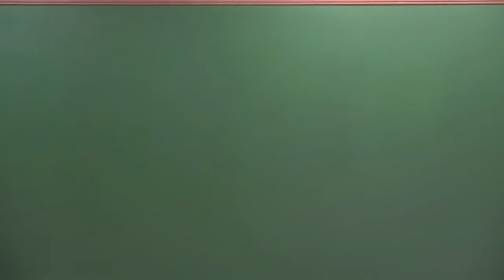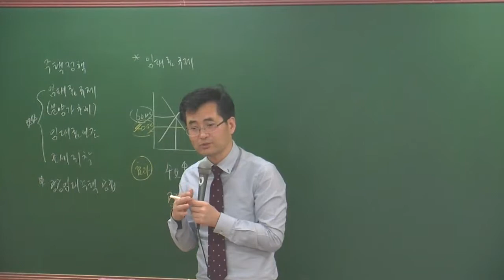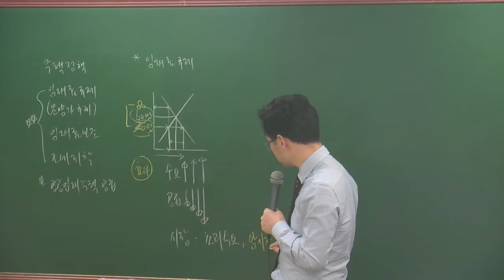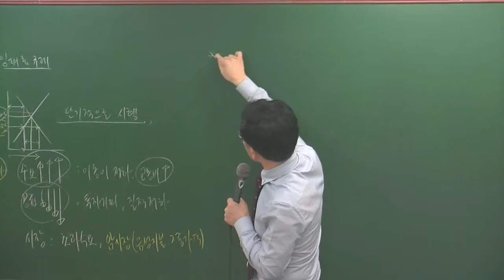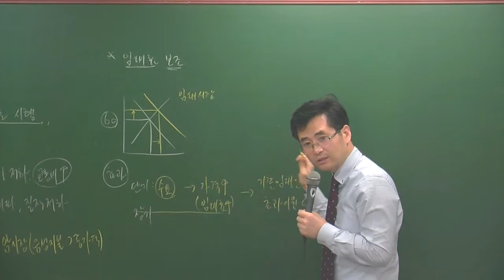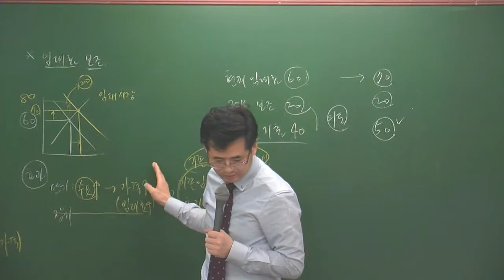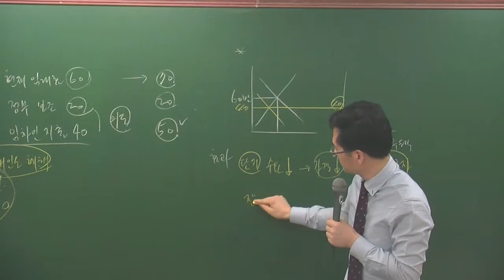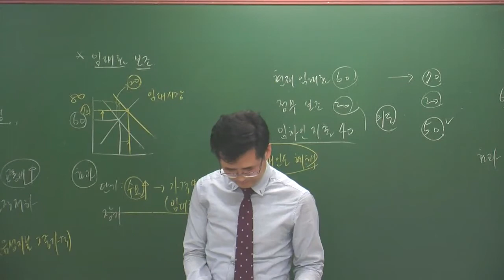학개론1-13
설명